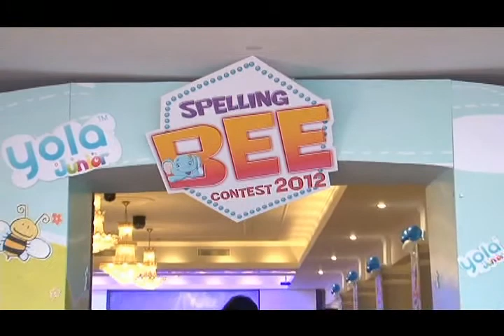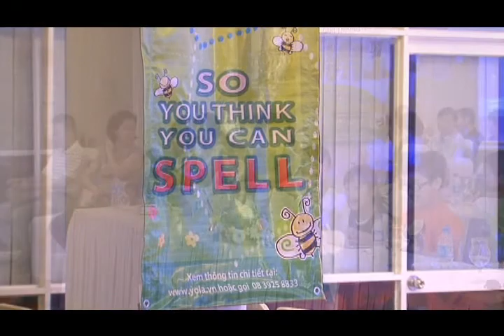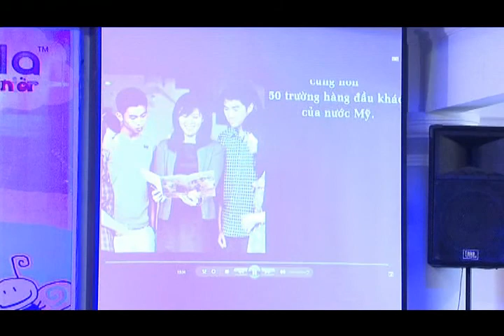[Opening] Spelling BEE Contest 2012